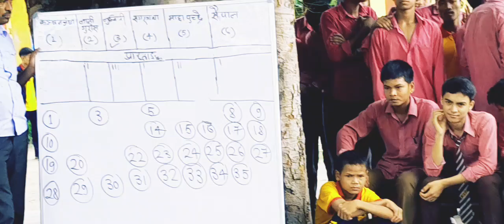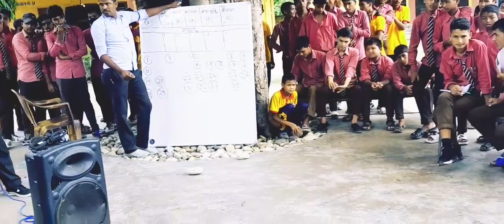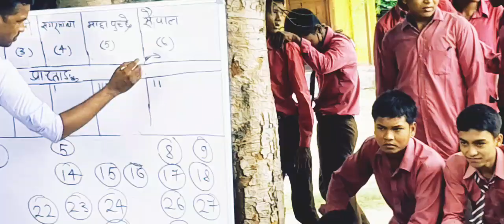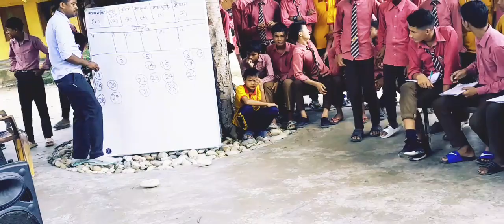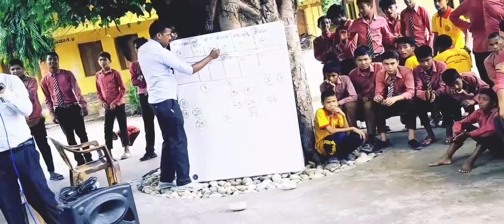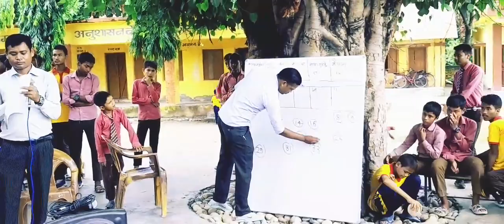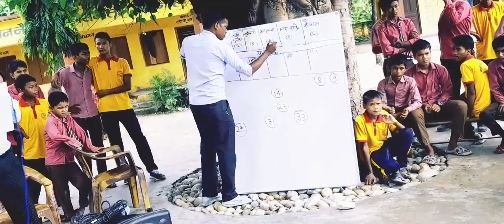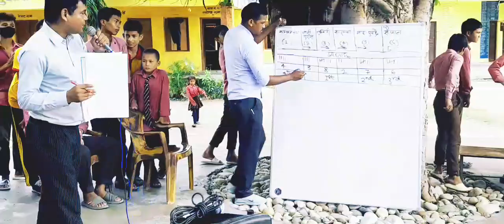Quitch contest 2080/04/19#birbalchaudhary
kalika ma vi chanaura rajapur 1 bardiya